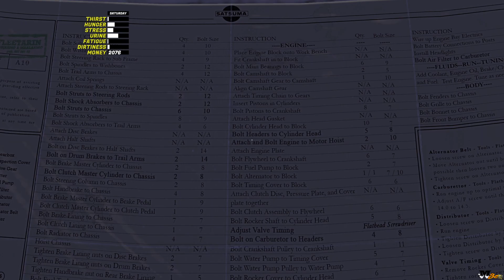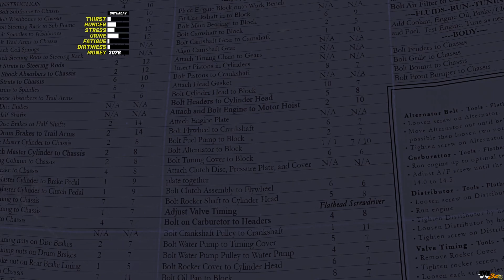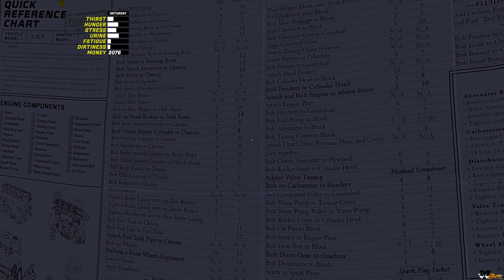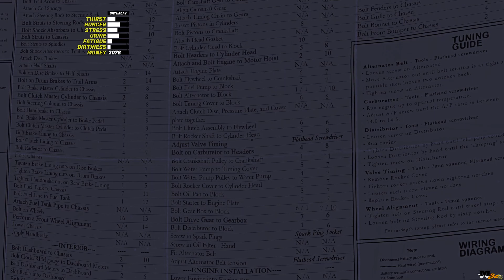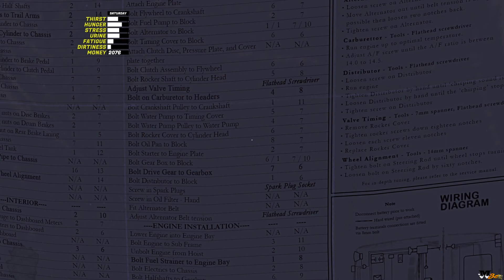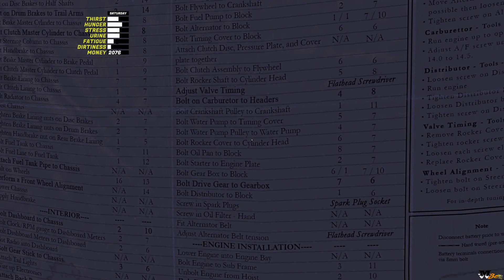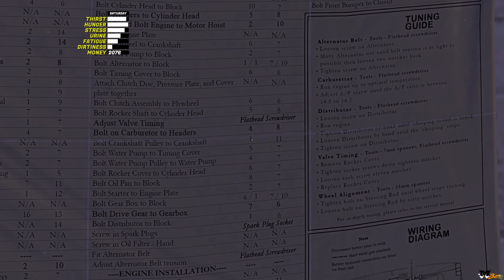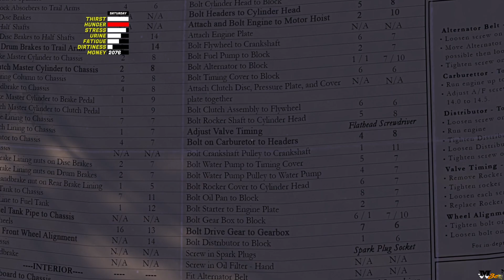ModderWannaBee Shut Up and Play! | Learning to assemble an engine...poorly!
Hey!!! Welcome to my Shut Up and Play! Series, with the game: My Summer Car. In this playthrough I will be using a minimal set of mods, just the requirements mods for a controller support and pausing the game, with two posters images replacement, so I can try building the Satsuma (Datsun 100A), since I'm not an expert on auto parts.

Episode 11 - Learning to assemble an engine...poorly!
The block (Moottorilohko) is a car part which can be found in the garage at home. It is the base part of the engine and, regardless of what is currently attached to it, can be picked up by hand when it is not installed to the car body. It can be painted with the spray cans.
The block can break if the engine explodes, causing oil to leak. If the block becomes damaged it may be replaced at the Fleetari Repair Shop.